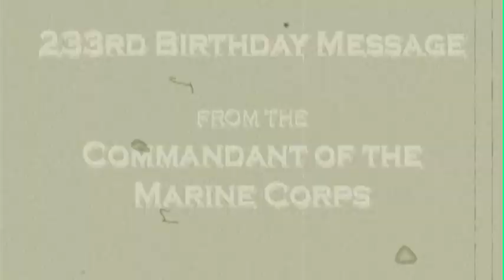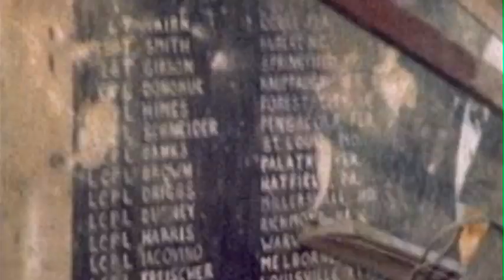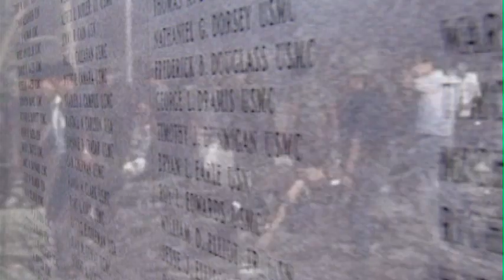2008 Marine Corps Birthday Message: "Remember Beirut Bombing and our historic fight against terror"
The Commandant and the Sergeant Major of the Marine Corps present a message for the 233th birthday of the USMC. The message commemorates the Marines of Beirut.